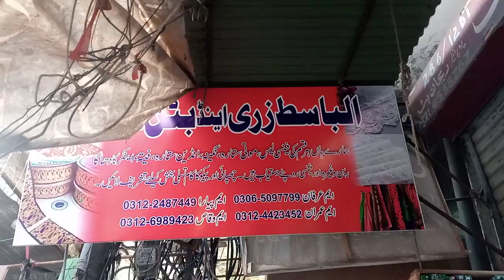Al Basit Zari and Button House - Lace Shop - Medina Market Township, Lahore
for more detailed information of product and services available in your neighbourhood.